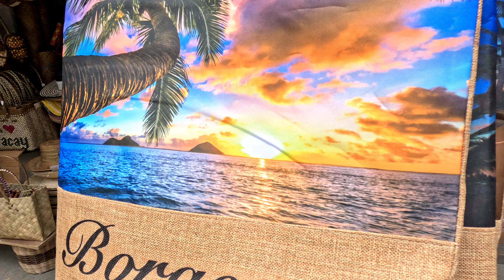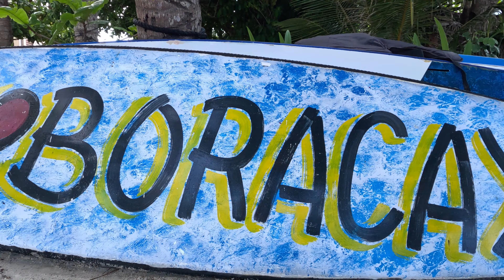Discovering Boracay - A Tropical Paradise in the Philippines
Boracay is a well known tropical paradise located in the Philippines. It is known for its pristine white sand beaches and crystal-clear waters. Boracay attracts visitors from all over the globe who come to experience its natural beauty and relax on its stunning beaches. More of the Philippines

► Travel Guide Philippines

Gear we use to create our videos:
► Main Camera US
► Main Camera EU
► Backup Camera
► Action Camera
► Lens for B-Roll
► Wide Angle Lens
► Zoom Lense
► Camera Backpack
► Editing Laptop